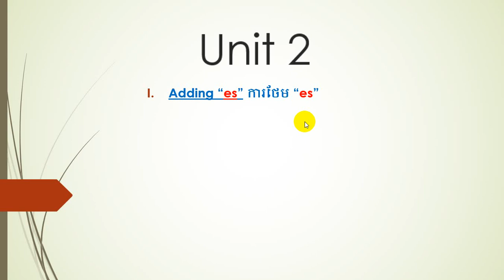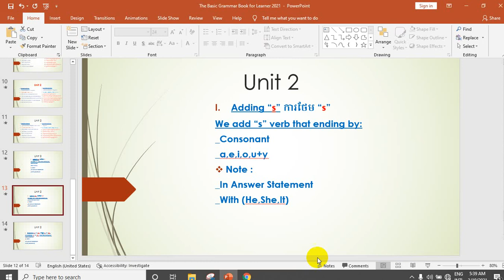មេរៀនទី១៣៖ Adding “es” ការថែម “es”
Please subscipt me_មេរៀនទី១៣៖ Adding “es” ការថែម “es”
_We add “es” verb that ending by:
_s,ss,sh,ch,o,x,f,ve,z
Note :
_In Answer Statement
_With (He,She,It)